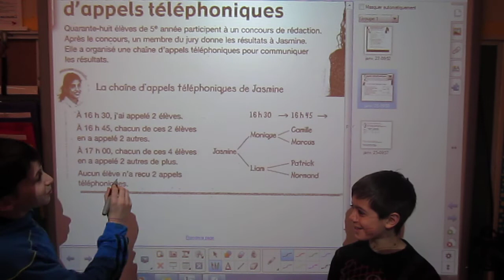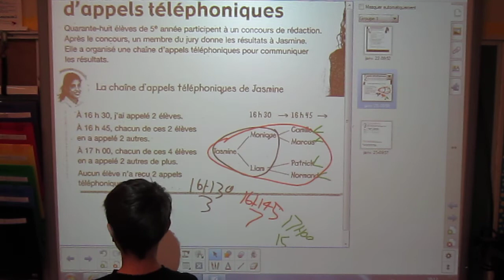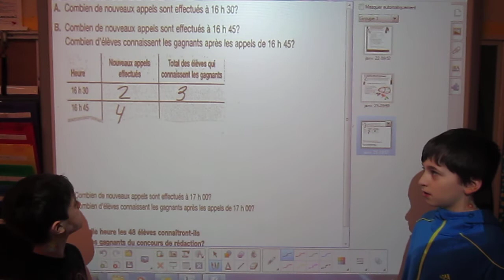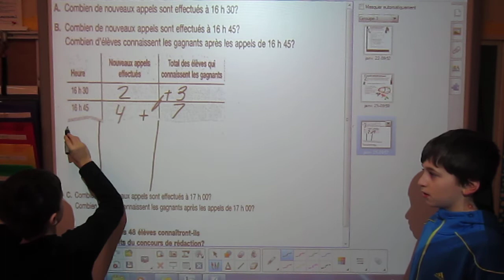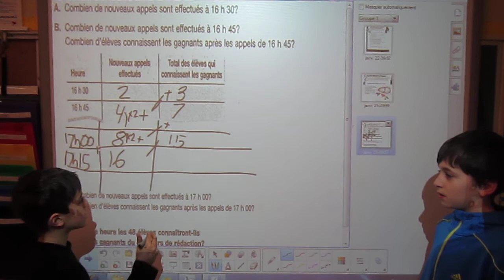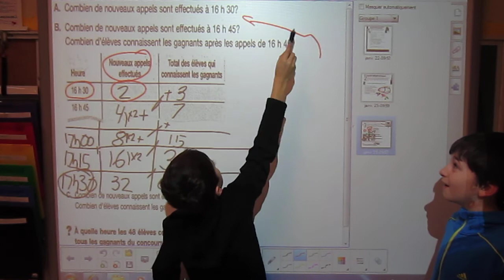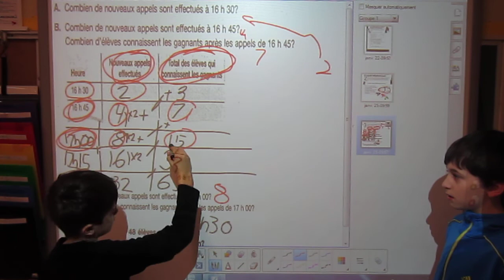1-Alex Olivier et Nicolas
Problème en régularités et algèbre